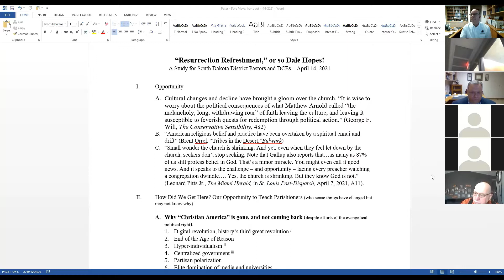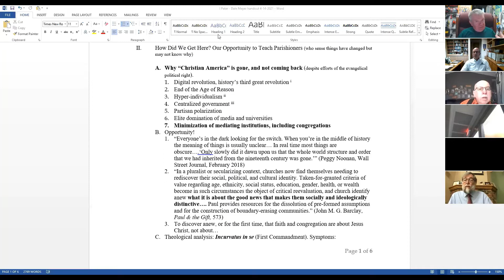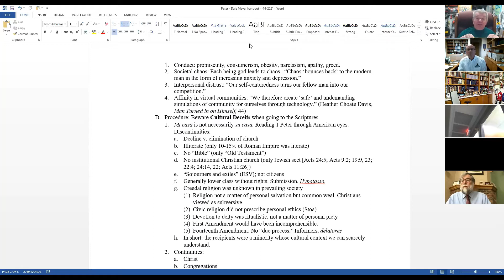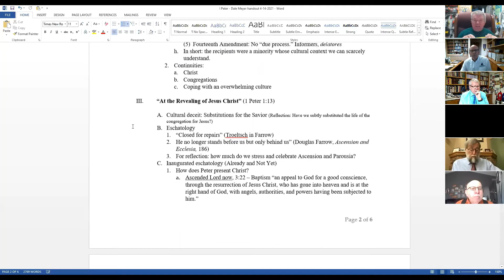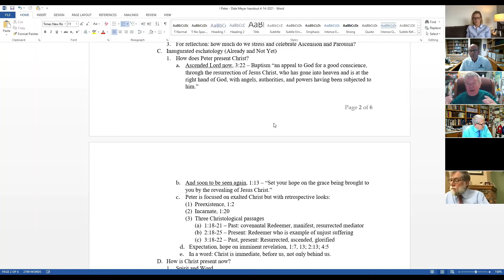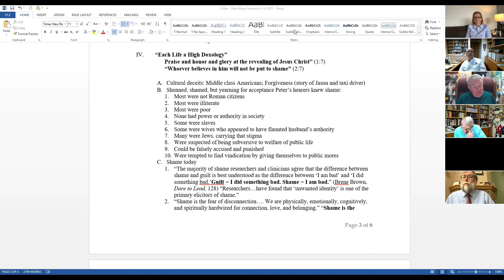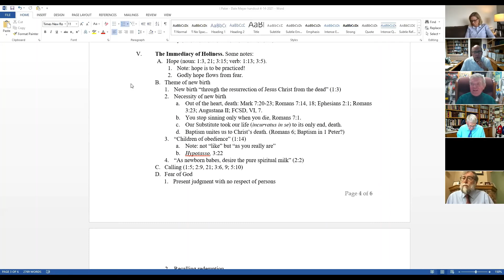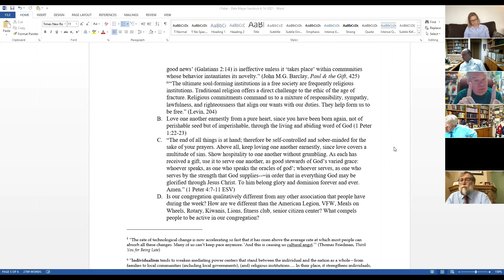Dale Meyer Presentation 4-14-2021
Special Zoom Bible Study with Dale Meyer, Wednesday, April 14:  Rev. Dr. Dale Meyer will give to us a cup of resurrection refreshment as he takes us into I Peter on Wednesday, April 14, 10-11:30 a.m. (Central Time) via Zoom.  Peter’s epistle is brimming with hope.  His emphasis is that we are going from hope to glory and honor at the imminent appearing of Christ Jesus.  Dr. Meyer will bring us this hope-filled message and more, as he takes us into the richness of I Peter, based upon his extensive research as he writes the commentary on this epistle for Concordia Publishing House.